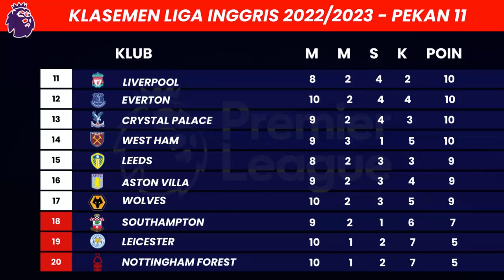Hasil Liga Inggris tadi Malam: Tottenham vs Everton | Klasemen terbaru Liga Inggris Pekan 11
Tottenham vs Everton -  English Premier League 2022/2023, MAtchday 11

Liga Utama Inggris
Hasil liga Inggris tadi malam
Tottenham vs Everton

Berikut hasil Liga Inggris 2022/2023 pekan ke 11, Sabtu, 15 Oktober 2022
Tottenham vs Everton, 2-0
Wolves vs Nottingham forest, 1-0
Fulham Bournemoutg, 2-2
Leicester vs Crystal Palace, 0-0
Brentford vs Brighton, 2-0

EPL 2022/2023
Liga Utama Inggris
Hasil EPL terbaru
Hasil EPL 2022
Hasil Primier League 2022/2023
jadwal liga inggris 2022 pekan 11
Tottenham vs Everton
Premier league schedule
Premier league Result